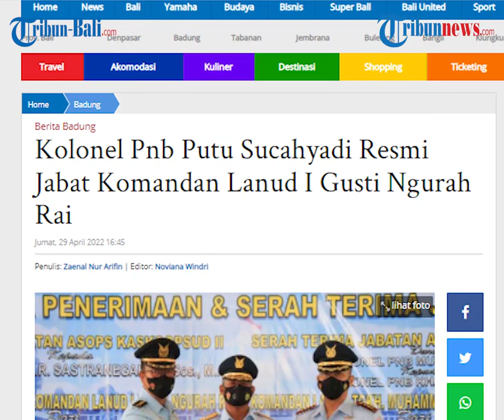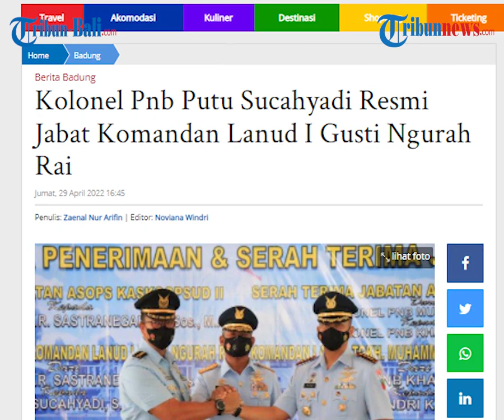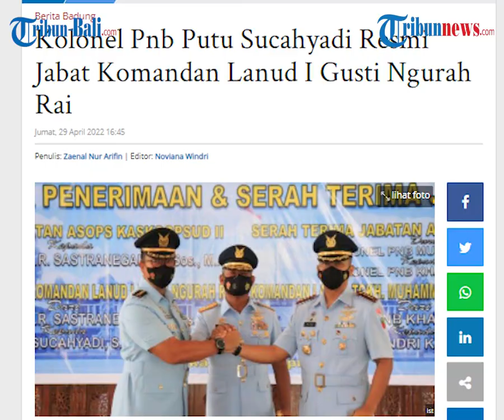Kolonel Pnb Putu Sucahyadi Resmi Jabat Komandan Lanud I Gusti Ngurah Rai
Kolonel Pnb Putu Sucahyadi  S.AP., M.Sc., M.M.S., secara resmi menjabat Komandan Lanud I Gusti Ngurah Rai setelah dilantik oleh Panglima Komando Operasi Udara II (Pangkoopsud II), Marsekal Muda TNI Minggit Tribowo, S.I.P., pada Rabu 27 Maret 2022 di Gedung Serbaguna Suryadi Suryadarma Makoopsud II, Makassar.

(PRX)